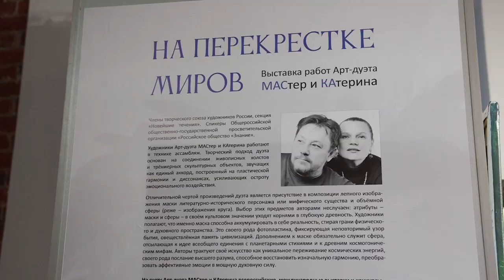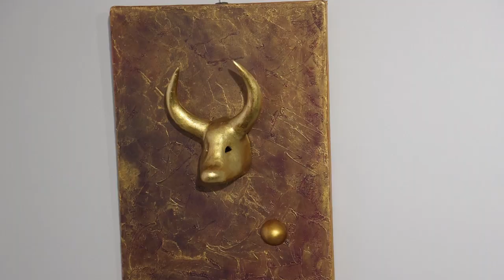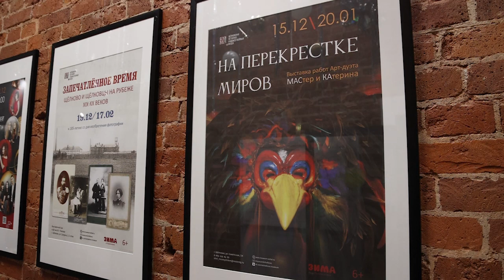«На перекрёстке миров»: новая выставка в Щёлковском историко-художественном музее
В экспозиции – необычные работы Арт-дуэта «МАСтер и Катерина»